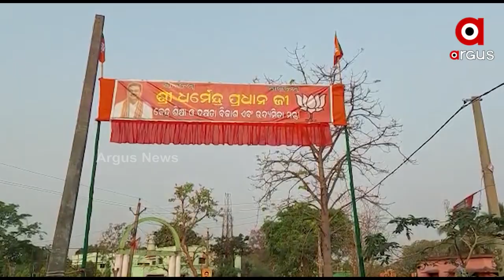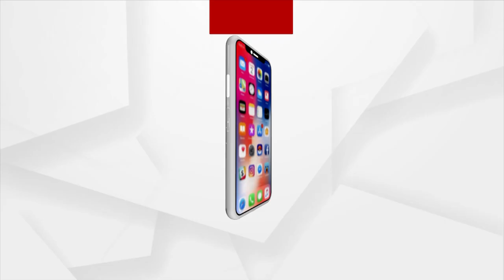PM Modi's Welfare Schemes to Reach out Beneficiaries: Dharmendra Pradhan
Union Minister for Education Dharmendra Pradhan has stressed on how Prime Minister Narendra Modi's various public welfare schemes will reach out to the beneficiaries. Today, on the second day of the Union Minister's visit to Dhenkanal district, He attended a party function held at Dani Tota in the Parajang block.